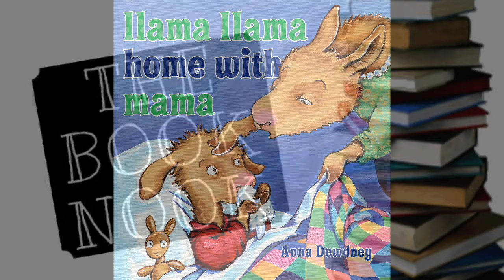Llama Llama Home with Mama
Audiobook of Llama Llama Home with Mama by Anna Dewdney